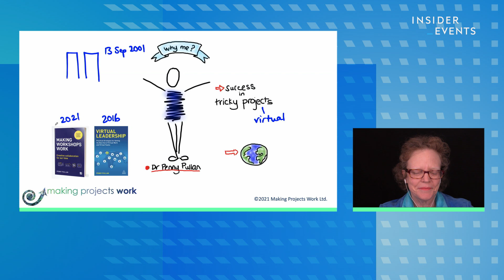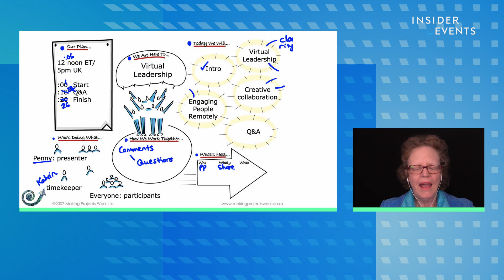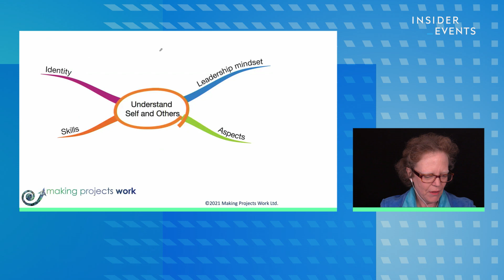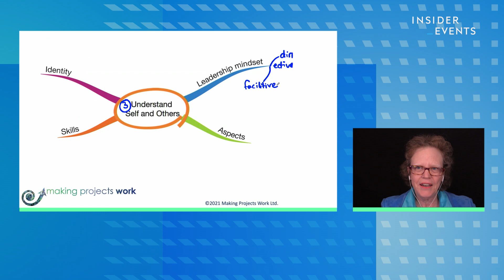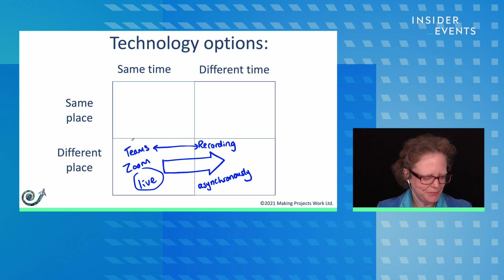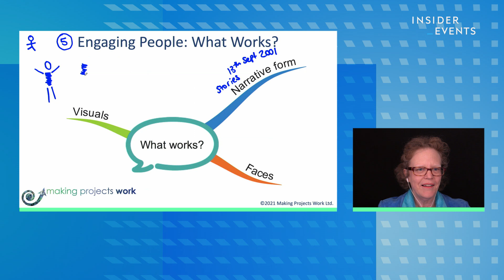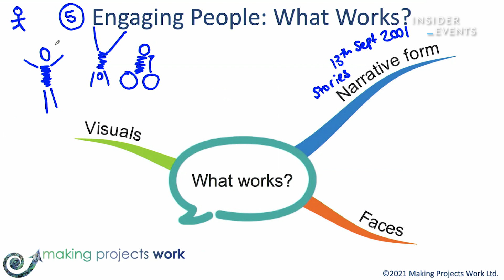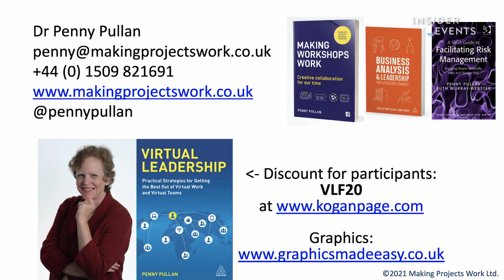Virtual Leadership: Creating New Habits For Leading In A Virtual Environment | Insider Events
Our keynote focuses on leadership in times of rapid change amid the ongoing pandemic. What does it mean to lead an organization effectively and efficiently when virtual and hybrid ways of working are now the norm? How can we encourage engagement and creative collaboration in this most challenging of times? What habits will support us as we step forward to facilitate those we lead and yet seldom see eye to eye?

MORE FROM THE WORKPLACE EVOLUTION EVENT:
Workplace Evolution: Execs From Netflix, P&G, Dell, Tackle The Future

Virtual Leadership: Creating New Habits For Leading In A Virtual Environment